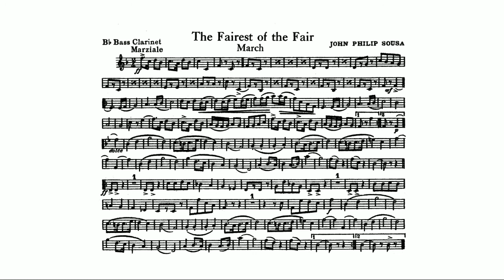Fairest of the Fair March: B-flat Bass Clarinet: John Philip Sousa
"The Fairest of the Fair" is a 1908 march by John Philip Sousa. One of Sousa's more melodic, less military marches, it was composed for the annual Boston Food Fair of 1908.It is claimed that the memory of a pretty girl he had seen at an earlier fair inspired the composition.